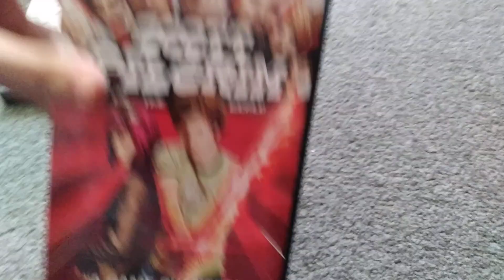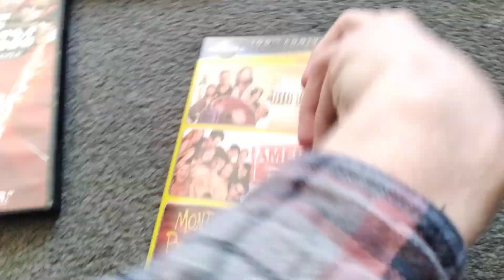DVD Update #193 (10/10/2024)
• Joker 2019 DVD
• Deepwater Horizon 2016 DVD
• Scott Pilgrim vs. The World 2010 DVD
• Universal 100: Iconic Comedy 3-Pack (The Big Lebowski, American Pie -Unrated-, and Monty Python's The Meaning of Life) 2012 DVD